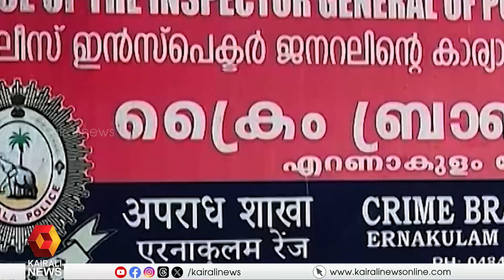കെ സുധാകരൻ നാളെയും ചോദ്യംചെയ്യലിന് ഹാജരാകില്ല | K Sudhakaran | MonsonMavunkal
പുരാവസ്തു സാമ്പത്തികതട്ടിപ്പ് കേസ്; കെ സുധാകരൻ നാളെയും ചോദ്യംചെയ്യലിന് ഹാജരാകില്ല
k sudhakaran wont appear to questioning tomorrow